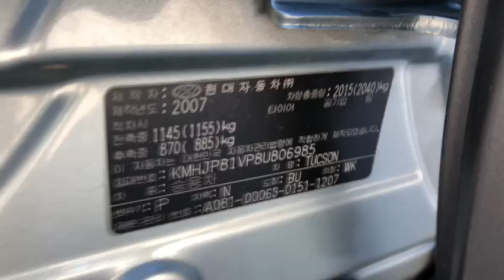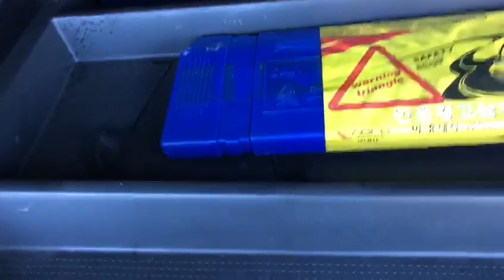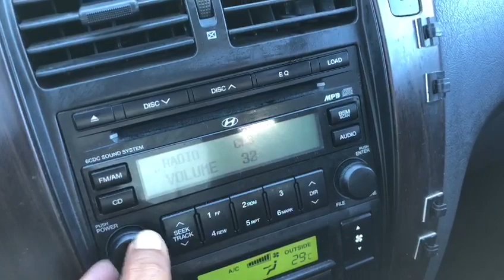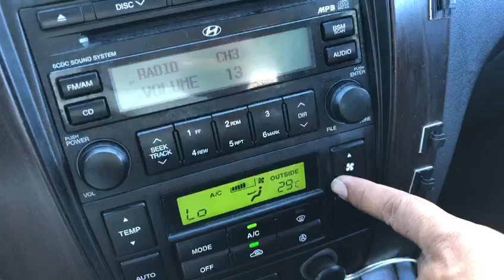2008 Hyundai Tucson 8U806985+LEATHER SEATS+USB+Airbag+Radio